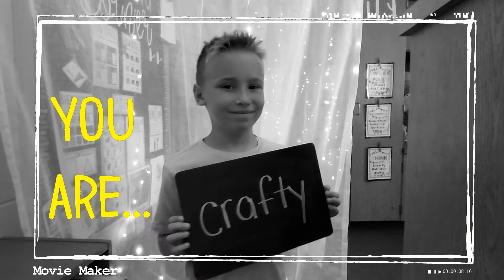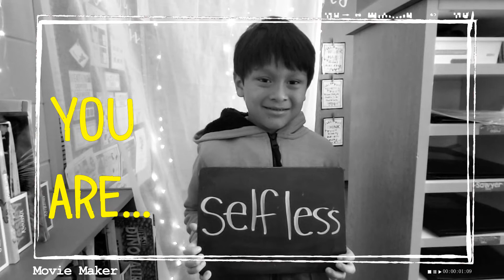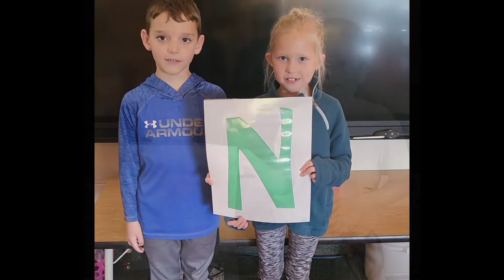Grandparents Day 2022